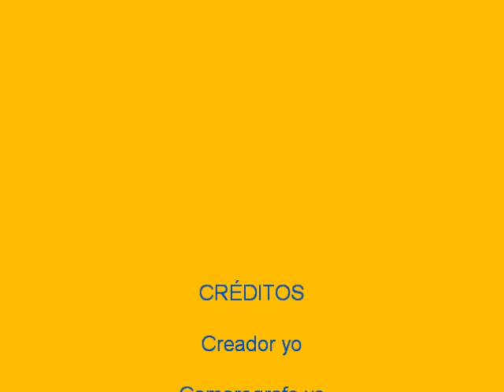FXE BLOOPER DE LA 3149 Y LA 3715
Un BLOOPER que me aparecio se acabo la bateria de la camara y tuve que grabar encendiendo y apagando saludoss
Video Propiedad de FCP501 no se tome sin permiso